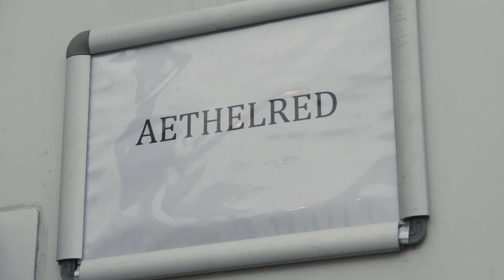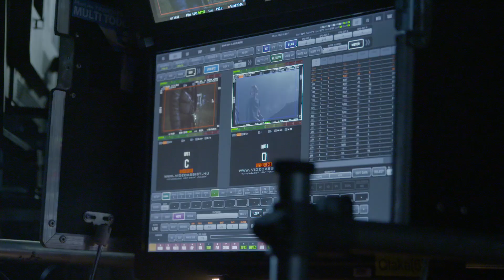A Day In The Life Of... Toby Regbo | The Last Kingdom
Go behind the scenes of an epic battle with Toby Regbo as he takes you with him for an entire day of filming...

The Last Kingdom is a British historical fiction television series based on Bernard Cornwell's The Saxon Stories series of novels. The series airs on BBC America and on BBC Two in the UK.